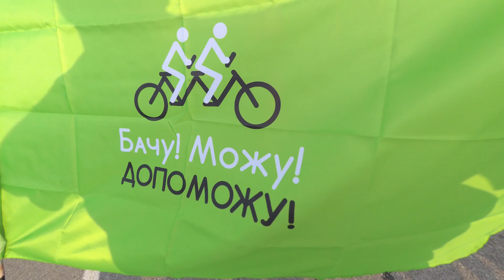Зустрічаємо Велопробіг "Бачу! Можу! Допоможу!" у Львові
У останній вечір літа 2019 року долучився до велозаїзду пл. Ринок — Арена Львів — Український Католицький Університет метою якого була зустріч учасників велопробігу "I see! I can! I will!" — зрячої та незрячої молоді з Німеччини, Польщі та України на велосипедах-тандемах.